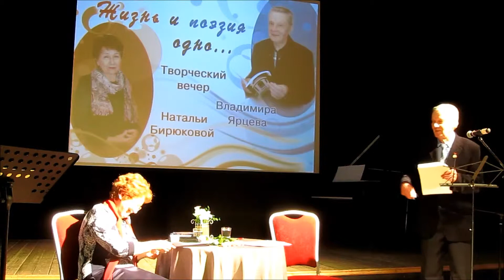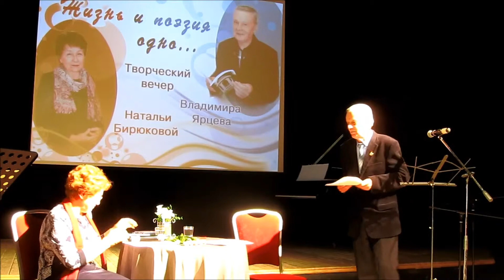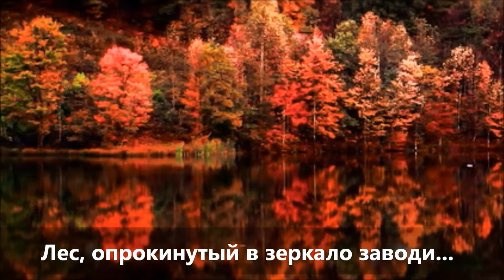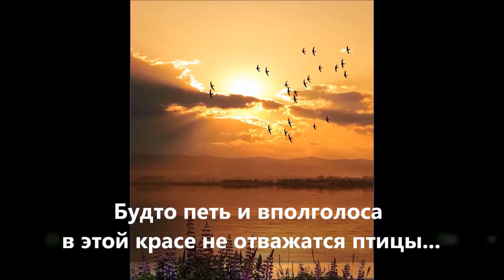Творческий вечер Н. Бирюковой и В.Ярцева. Часть 4